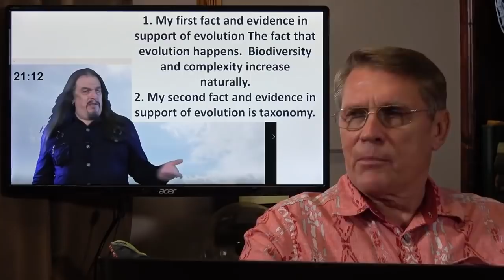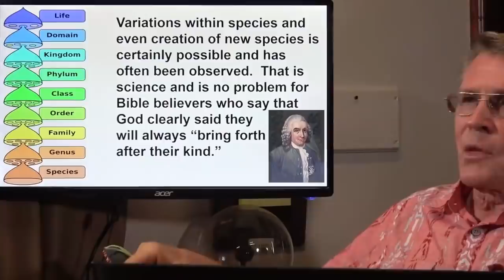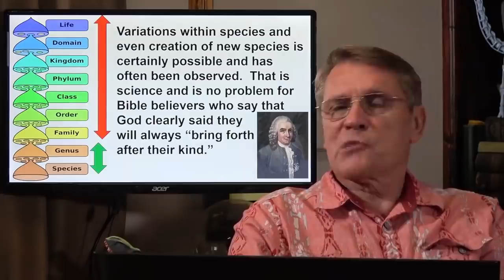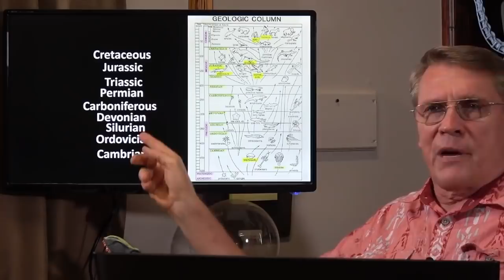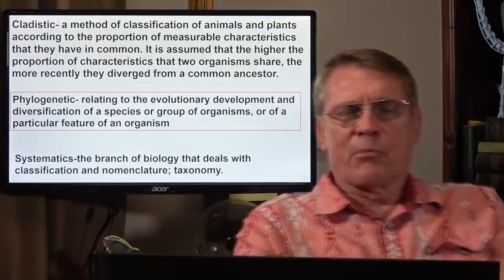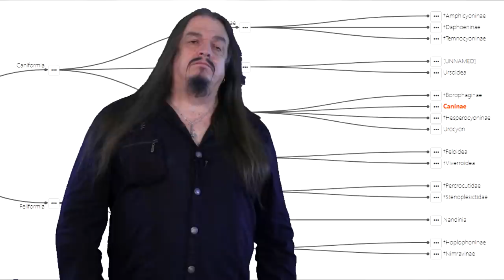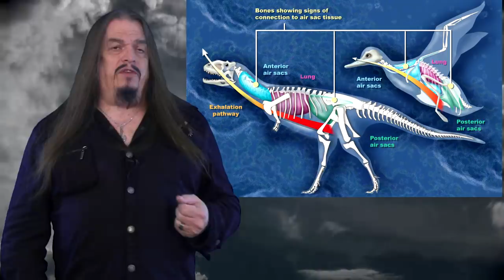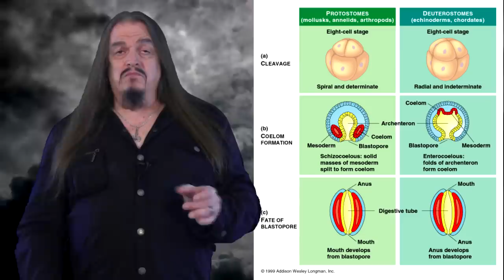Debate: Hovind vs Ra - Rnd 2 Prt 6 Aron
Here is a peer-reviewed cladogram showing Aves (birds) as a subset of Coelurosaurs (dinosaurs).
Here is a link to the list of locations where the whole geologic column can be found.